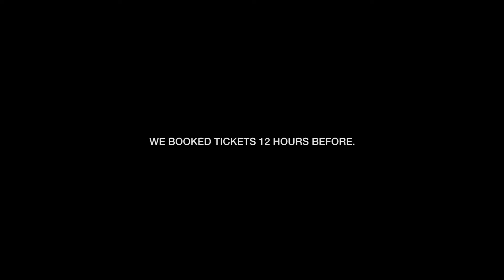24 IN IBIZA // Summer 2018 Instagram Series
We booked our tickets the day of and stayed for one night. I filmed this on my iPhone.